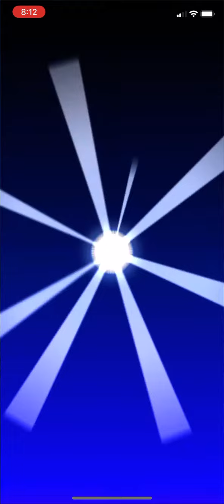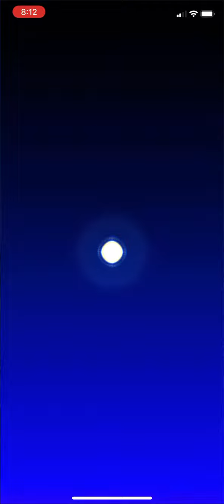@baileyb. AFTER SO LOOONG !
I got him